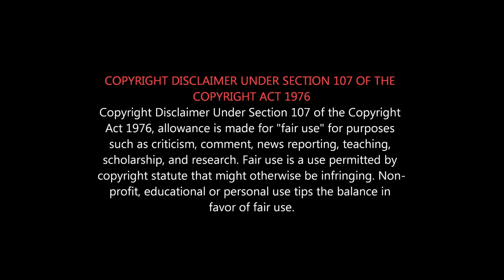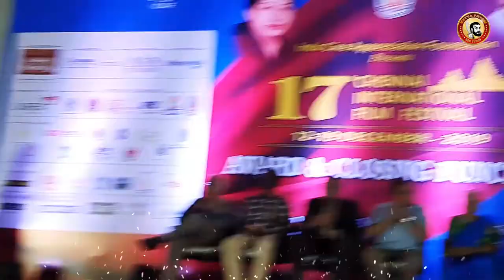Asruan தோற்றது Otha Seruppu வென்றது | Chennai Film Festival 2019 1st Prize Winner |Vetrimaran Spl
17th Chennai International Film Festival 2019

CIFF | Cinema Fans Expectations 12th - 19th December 2019